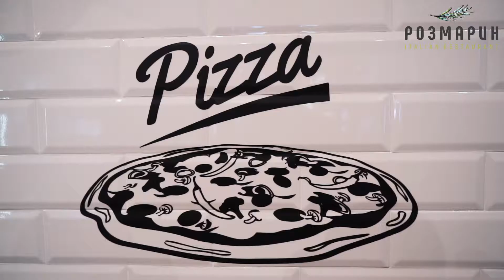Детский мастер класс. Делаем пиццу!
Детский мастер-классы в ретсоране "Розмарин". Делаем гавайскую пиццу